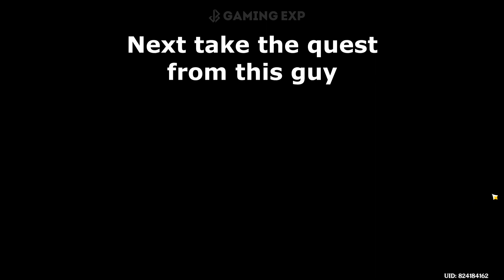How to Unlock Red Desert Threshold Domain in Abdju Pit (Location Guide) - Genshin Impact 3.1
▼ EXPAND ME ▼